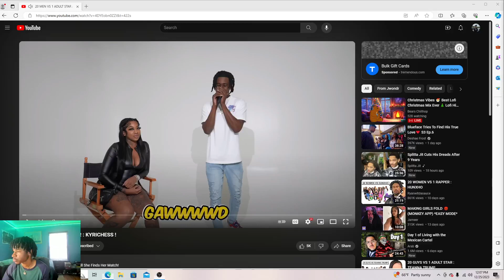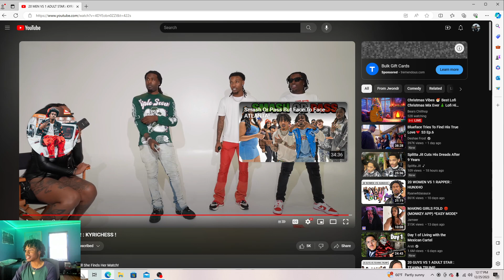THEY WERE WILLING TO DO WHATEVER FOR BLUEFACE !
/ showtime_bob